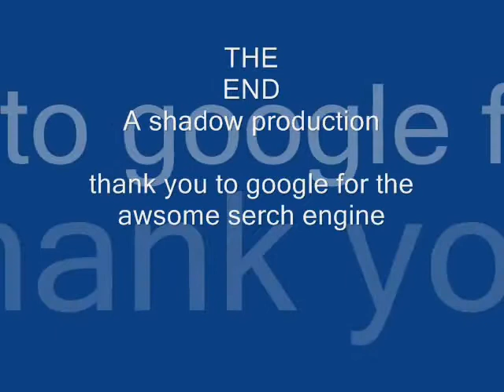gothic anime part 2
part 2 of my gothic anime slidshow videos